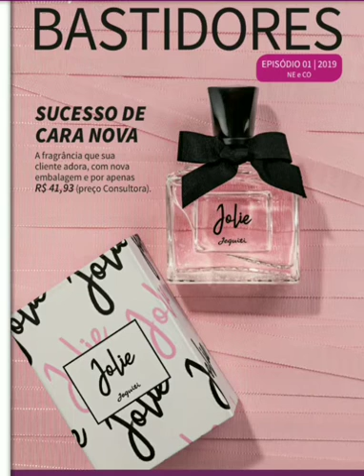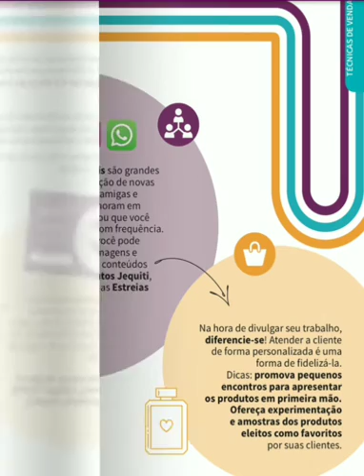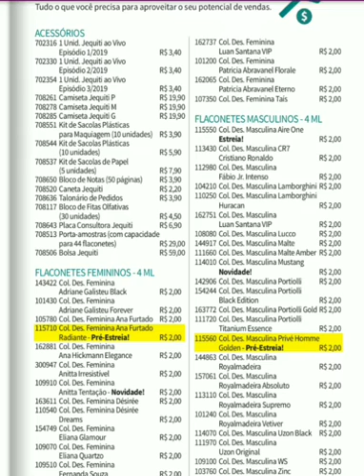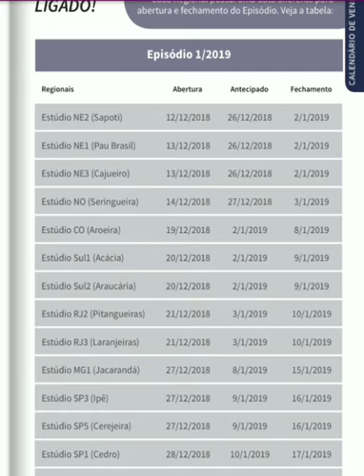Jequiti Bastidores episódio 01/2019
Olá amores mais um catálogo para vocês bastidores Jequiti 01/2019